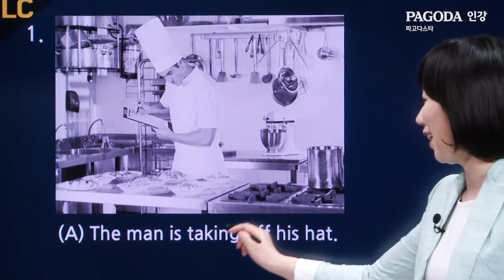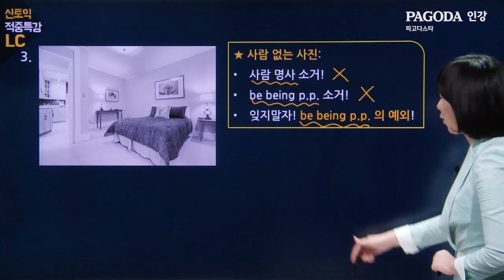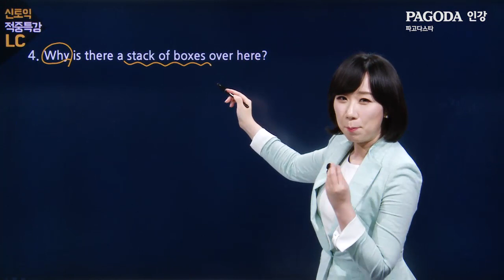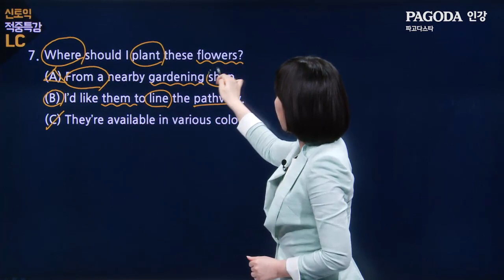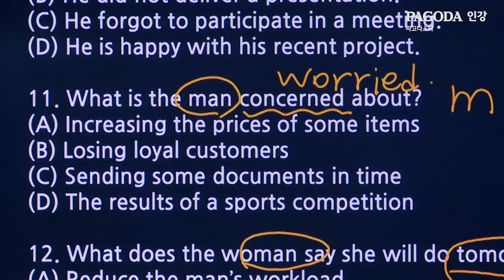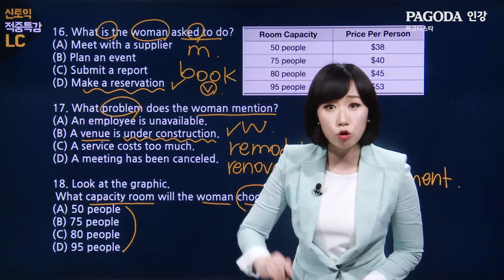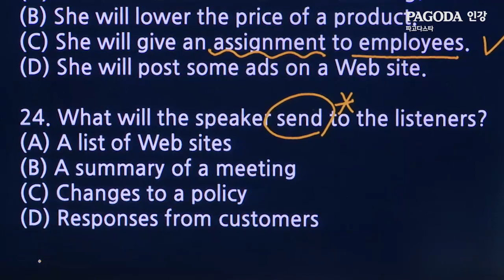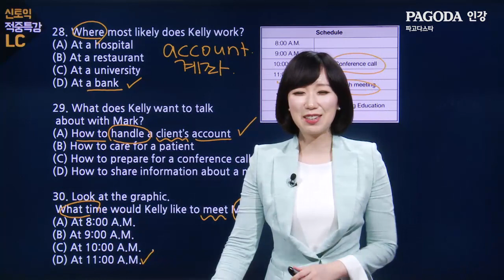[파고다 토익 ] 17/08/27 토익 적중특강- 토익LC 켈리정 (강남 스타토익)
시험에 나온, 나올 문제만 골라서 알려준다! 시험 전 필수코스!
[파고다토익 적중특강] 보고 시험 점수 팍팍 올리세요!

▶해당영상 문제팩 & mp3 다운,   더 많은 학습자료 보러가기